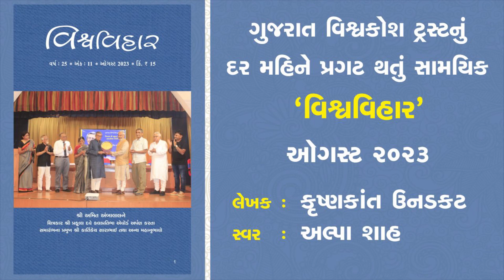Vishvavihar Audio Magazine August 2023 - Lekh 8 - Krishnakant Unadkat